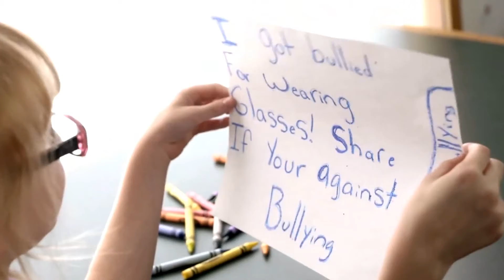Kathryn Raaker's World with Jim Rinker of Volente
Kathryn Raaker interviews Jim Rinker of Volente and they discuss the Antibiotic Stewardship Program for Long Term Care and Nursing Homes.  April 12th, 2019